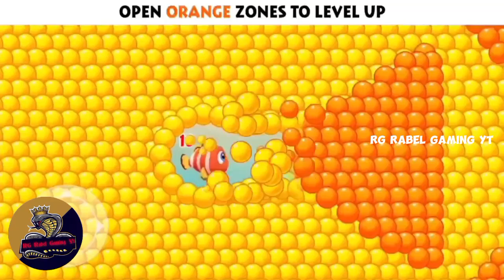Fishdom Ads Mini Aquarium 9.5 Games Hungry Fish New Update Collection Trailer Video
Hi, my friends. Welcome to RG Rabel Gaming Yt I am a big fanFishdom Ads Mini Aquarium  Games Hungry Fish New Update Collection Tralier Video#help

Hi guys!
fishdom best gameplay fishdom gameplay android fishdom gameplay in hindi

Hi, My Friends😊. Welcome to RG Rabel Gaming Yt . I am a big fan of  video games, and i like play Fishdom Mini Games
Your Queries👇
fish games
fishdom gameplay level
fishdom gameplay level
fishdom gameplay classic themes 'tropics full aquarium
fishdom games